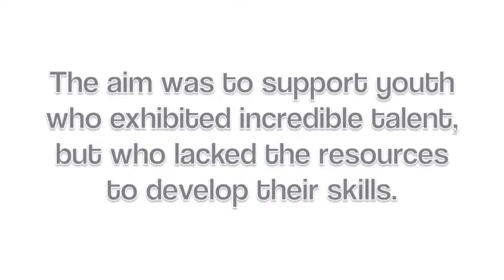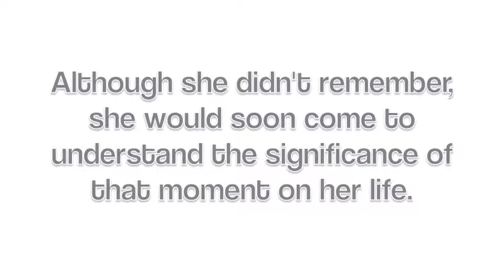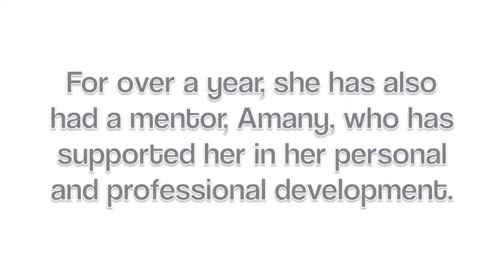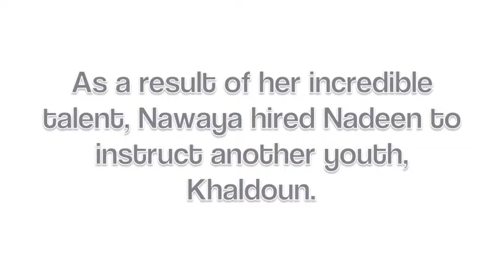The Story of Nadeen and Nawaya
An overview of a young talented designer's journey over the last few years, and her role in inspiring the start of The Nawaya Network.  This short clip highlights how she started out and where she is now!